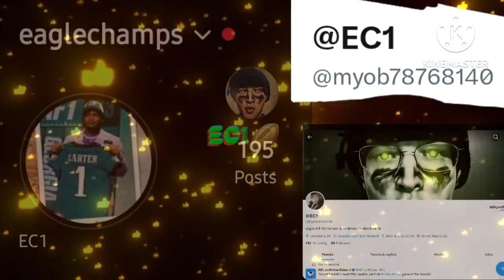Isaiah Simmons trade dosen't change anything we still gonna win this Division